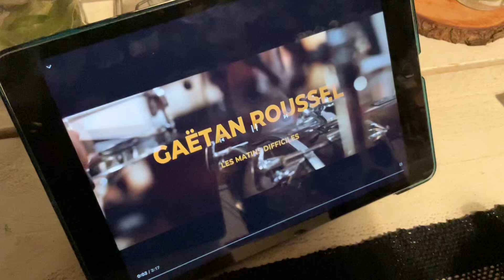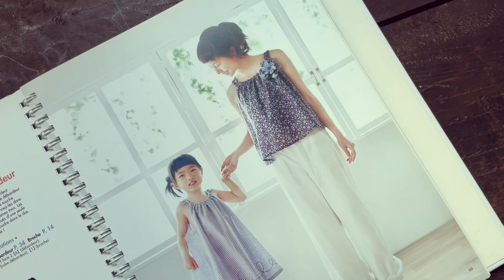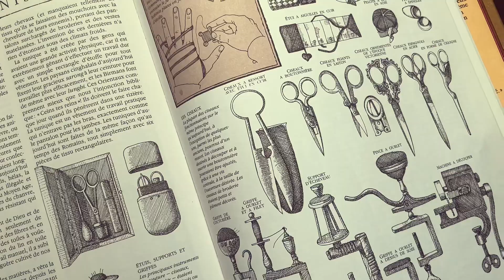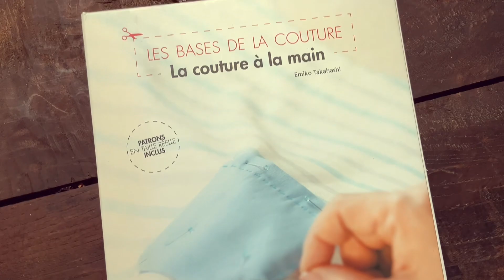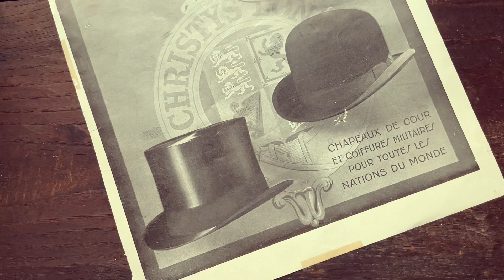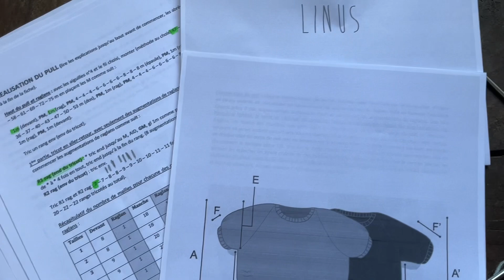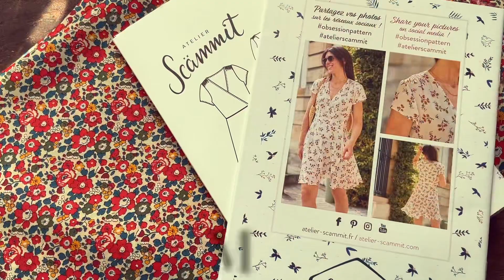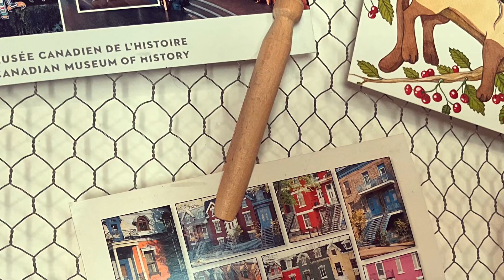Rosaleen et Suzan - Le vlog - Juillet 23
Bonjour 🌸, nous nous retrouvons pour quelques moments du début juillet. Un vlog un peu plus court qu'habituellement mais qui je l'espère, vous plaira. Je remercie une nouvelle fois tous ceux qui soutiennent cette chaine par leur présence. Les commentaires et échanges  sont tous grandement appréciés, mais aussi les simples marques de passage qui me touche également. Sans votre présence cette chaine ne serait rien et l'envie de partager serait absente, je vous en remercie donc bien sincèrement et je vous dis à très bientôt,
Laureen

Livre : les bases de la couture  à la main

Licence musicale : ARTLIST